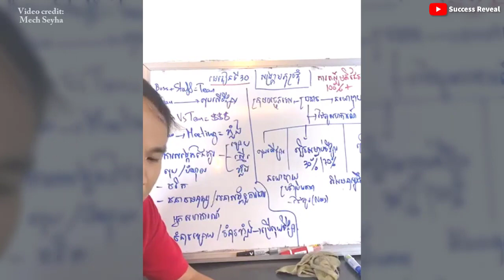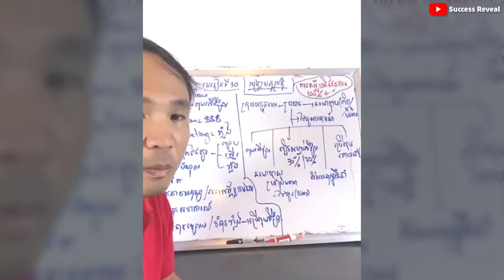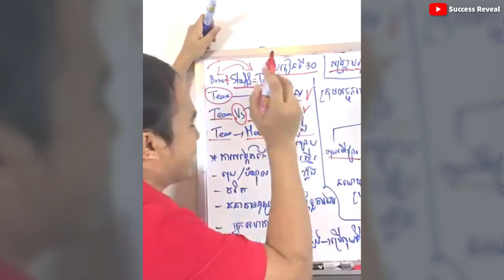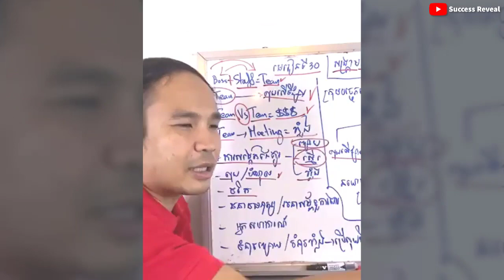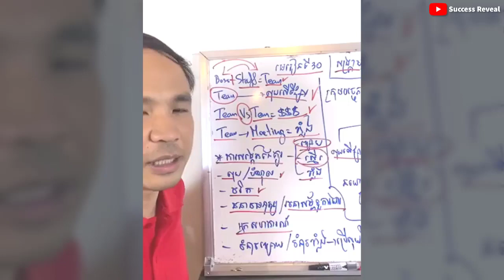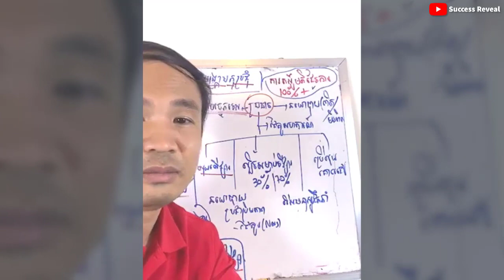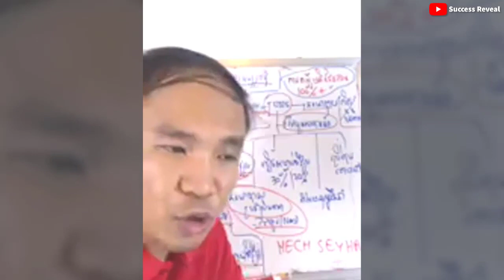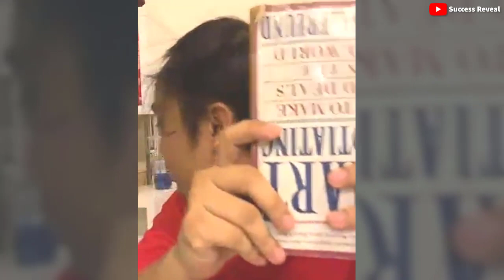Mech Seyha - Business meeting war ( In Khmer) | Success Reveal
In this video we want to show you about Mech Seyha - Business meeting war ( In Khmer) | Success Reveal

✮✮✮✮✮ Enjoy!

✡ ABOUT US ✡
.: Why We create SUCCESS REVEAL channel :.
1. To inspire, Motivate, create new entrepreneur
2. Share Business knowledge, Entrepreneurship, Success
3. Free Business Education Online